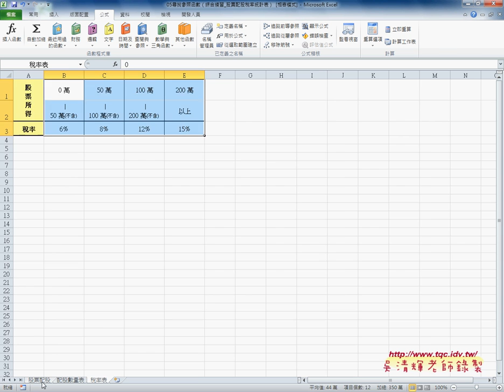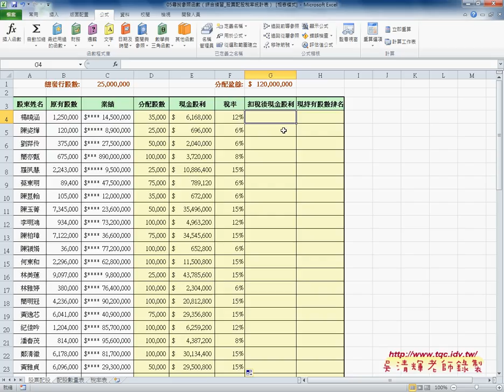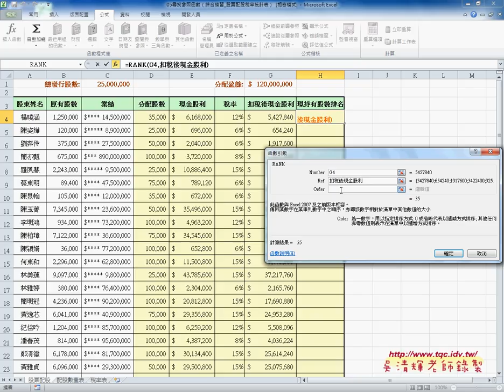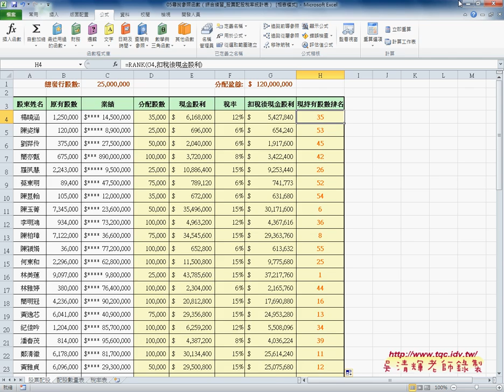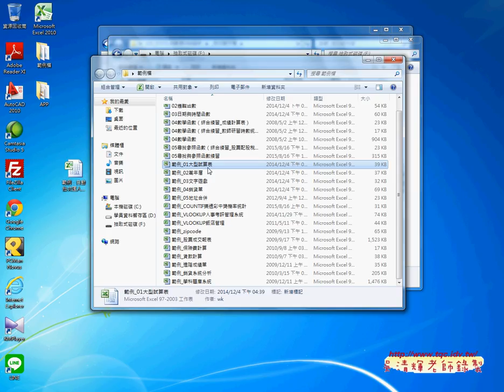09 股票配股稅率統計表EXCEL VBA雲端資料庫 吳老師2